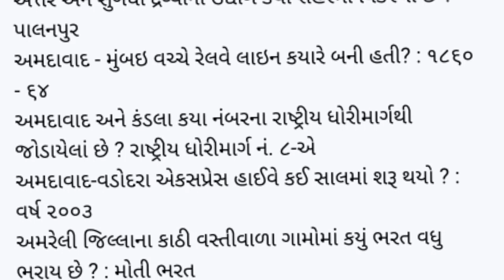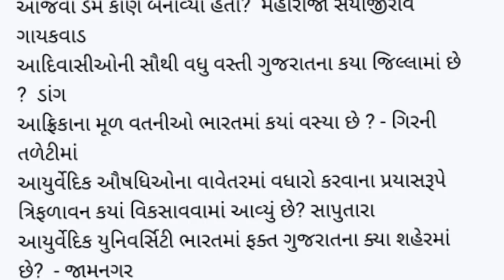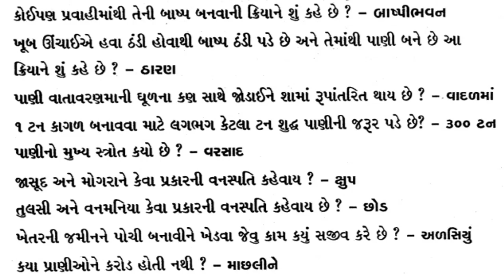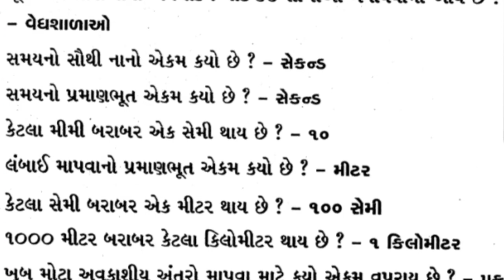પટાવાળા.gujrati gk 2023 exam most imp question answer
gujrati gk 2023 exam most imp question answergk gujrati
gk gujarati
gk gujarati questions and answers
gk gujarati current affairs
gk gujarati talati
gk gujarati ma
gk gujarati talati 2022
gk gujarati 2023
gk gujarati 2022
gk gujarati channel
gk gujarati live
Current affairs
જીકે ગુજરાતી 2023
જીકે ગુજરાતી 2023
gk પ્રશ્નો ગુજરાતી 2023
ગુજરાતી જીકે 2023
ગુજરાતી જીકે પ્રશ્ન જવાબ 2023
બજેટ 2023 જીકે ગુજરાતી
gk ગુજરાતી 2023 અને